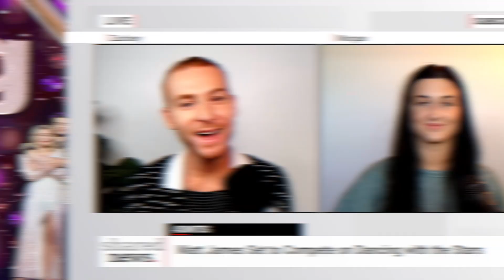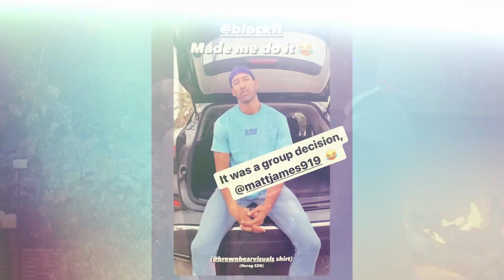Did Matt James SHAVE His Beard for Dancing with the Stars?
Matt James apparently shaves his INFAMOUS beard ahead of Dancing with the Stars casting!

Hey guys and welcome to another bachelor update, I’m your host Zachary Reality here with Morgan Wright and we're going to get all into this shaven beard, but before we do, I want to remind everyone to subscribe and ring the bell so you never miss out on any future bachelor updates!

Matt James told his followers that if the Instagram crypto account @BlockFi received 50,000 followers, he would shave his beard. So I just checked the instagram Morgan, and the account is at 48K

Discuss: Is it possible that 2 thousand people unfollowed the account after the beard was shaved?

It’s also very interesting considering so many people hated the beard, GF and winner pick from the Bachelor Rachel Kirkconnel never had anything to say about the beard. She never talked about it publicly if she disliked or loved it?

Discuss: Would you ever let your man grow a beard this long in the first place?

This shaved beard comes at a perfect time as Matt is set to star on the newest season of Dancing with the Stars this fall! Some of the other contestants revealed to be competing are Jojo Siwa, Suni Lee and Kenya Moore?

Discuss: How do we think Matt will fair on dancing? Do we think Dancing made him shave the beard as well?

Discuss: Do we think he will ever grow the beard back?

OUTRO: Alright You Guys That Is Everything We Have To Share With You,...(Let Us Know What You Think, Comment below) And Before You Go Don’t Forget To Subscribe & Ring The Bell Because We’ll Be Back With More Celeb news!

As Always I’m your host Zachary Reality and I was joined by Morgan Wright.